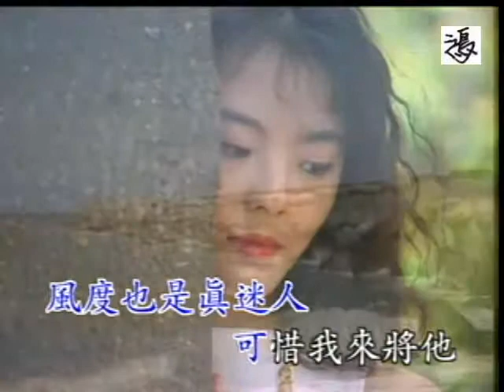看破愛別人(男) - 阿鴻